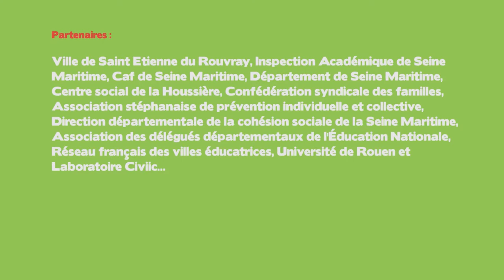Teaser Assises de l'éducation 2013 (1)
Les 19 et 20 novembre 2013, la Ville de Saint-Étienne-du-Rouvray organise les deuxièmes Assises de l'éducation sur le thème de la bienveillance éducative et des droits de l'enfant. Programme détaillé sur saintetiennedurouvray.fr